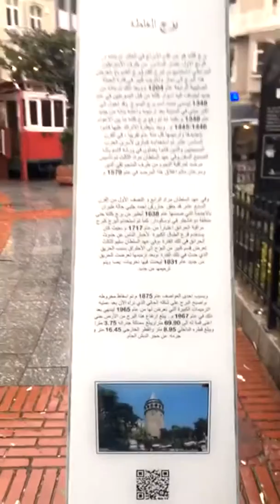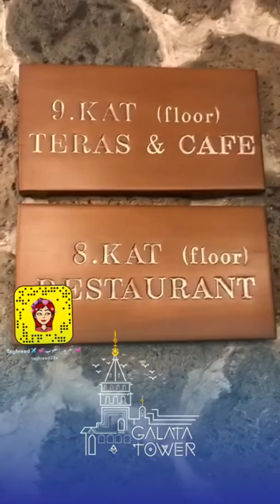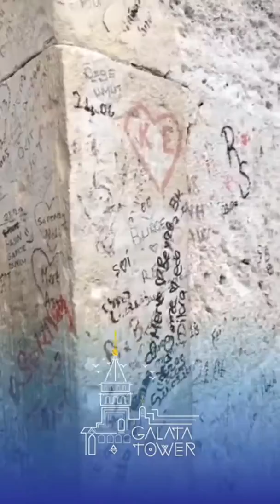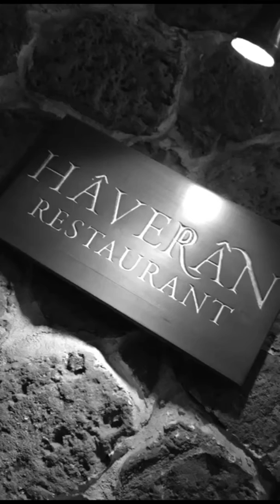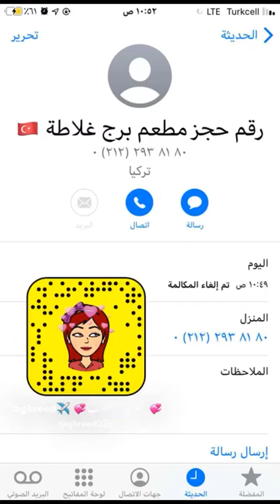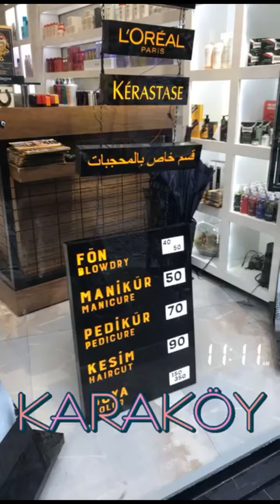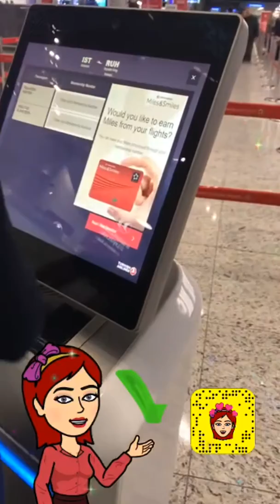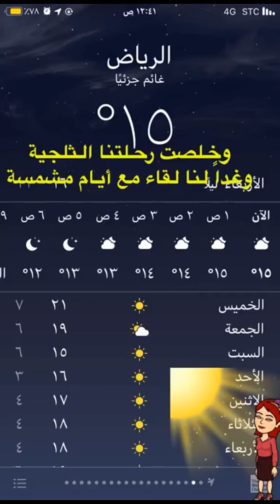معلومات وزوايا عن برج غلاطة اسطنبول تركيا .. يناير 2020